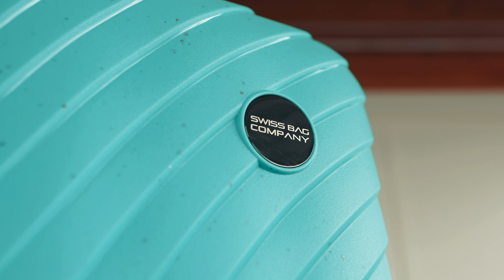OCEAN - Polypropylène recyclé (pots de yaourt)